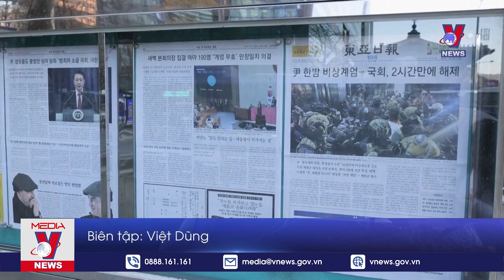Hàn Quốc bắt cựu bộ trưởng Quốc phòng tham gia lập thiết quân luật - Tin Thế giới - VNews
VNews - Rạng sáng nay 8/12, các công tố viên Hàn Quốc đã bắt giữ cựu Bộ trưởng Quốc phòng nước này – ông Kim Yong Hyun. Trong khuôn khổ cuộc điều tra về cáo buộc phản quốc sau lệnh thiết quân luật ngắn ngủi của Tổng thống Yoon Suk Yeol vào tuần trước.